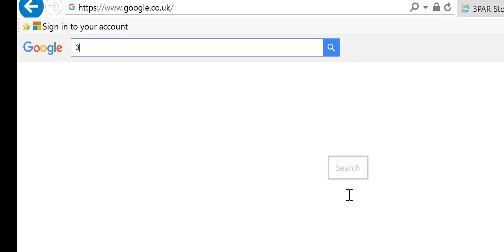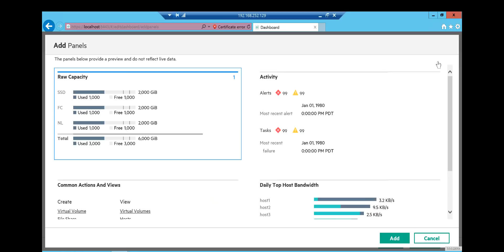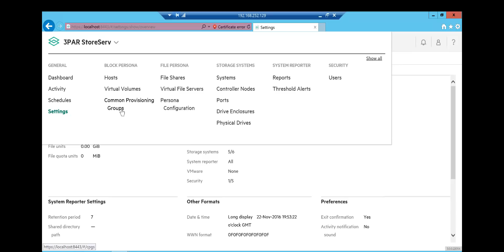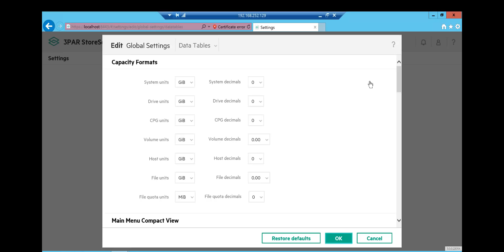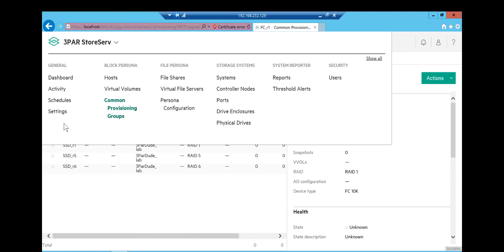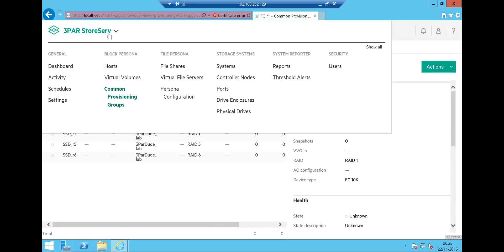3PAR SSMC 3.0 Whats New?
An overview demonstrating the new features in SSMC 3.0

D8TADUDE – 3PAR, Storage, Virtualisation, Cloud

DATAON247 – Backup, Recovery, DR